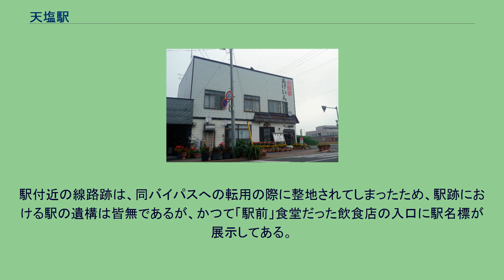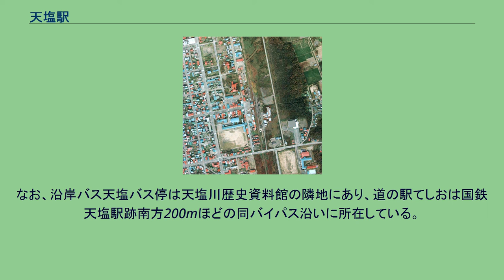天塩駅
1977年の天塩駅と周囲約750m範囲。
上が幌延方面。
駅舎は鉄筋コンクリート製で、千鳥状にずれた相対式ホーム2面2線、駅舎横の幌延側に貨物ホームと引込み線、駅裏側に副本線とそこから南へ伸びる留置線を有する。
国土交通省 国土地理院 地図・空中写真閲覧サービスの空中写真を基に作成 天塩駅（てしおえき）は、北海道天塩郡天塩町字川口にかつて設置されていた、日本国有鉄道（国鉄）羽幌線の駅（廃駅）である。
電報略号はテシ。
羽幌線の廃線に伴い、1987年（昭和62年）3月30日に廃駅となった。
1986年（昭和61年）10月まで運行されていた、急行「はぼろ」の停車駅であった。
所在町名より。
町名は天塩川に由来する。
廃止時点で、単式ホーム・島式ホーム（片面使用）複合型の計2面2線を有する地上駅で、列車交換が可能な駅であった。
互いのホームは、駅舎側ホーム中央と島式ホーム南側を結んだ構内踏切で連絡した。
駅舎側（西側）が下りの1番線、上屋が設置された島式ホーム（東側）が上りの2番線となっていた。
島式ホームの外側1線が側線として残っており、そのほか1番線の幌延方から分岐し、駅舎北側の切欠き部分の貨物ホームへの貨物側線を1線有していた。
職員配置駅となっており、駅舎は鉄筋造りで構内の西側に位置し、単式ホーム中央部に接していた。
かつての駅前食堂と駅名板 駅は国道232号天塩バイパス沿いの町立国保病院南西端にある、同バイパスの交差点に所在していた。
廃止後もしばらくはキヨスクが営業を続けていた。
駅付近の線路跡は、同バイパスへの転用の際に整地されてしまったため、駅跡における駅の遺構は皆無であるが、かつて「駅前」食堂だった飲食店の入口に駅名標が展示してある。
また、かつての駅前通りである北海道道484号天塩港線沿いには、天塩町農業協同組合や、天塩川歴史資料館（旧天塩町庁舎）、天塩郵便局が軒を連ねており、道道の東の先にかつて駅があったことを偲ばせている。
なお、沿岸バス天塩バス停は天塩川歴史資料館の隣地にあり、道の駅てしおは国鉄天塩駅跡南方200mほどの同バイパス沿いに所在している。